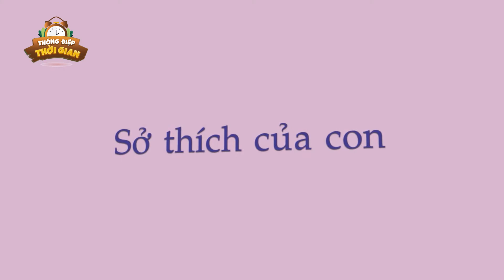Truyện Cổ Tích - SỐNG VÌ HIỆN TẠI - Phim hoạt hình - THÔNG ĐIỆP THỜI GIAN - PHIM HOẠT HÌNH HAY NHẤT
Truyện Cổ Tích - SỐNG VÌ HIỆN TẠI - Phim hoạt hình - THÔNG ĐIỆP THỜI GIAN - PHIM HOẠT HÌNH HAY NHẤT 2021